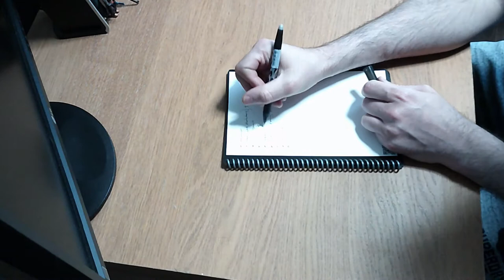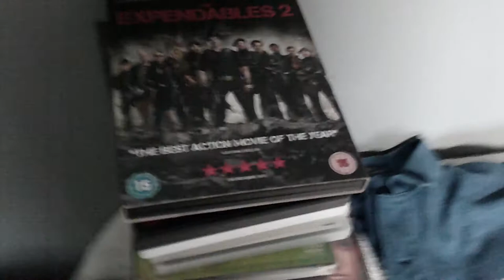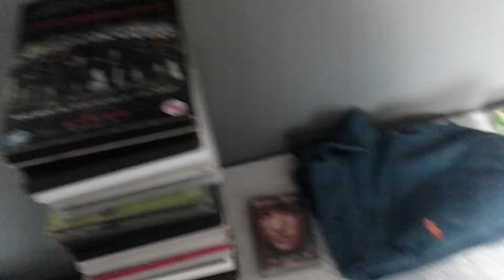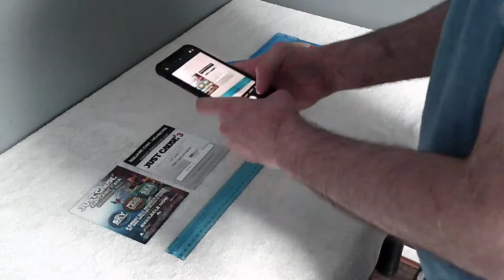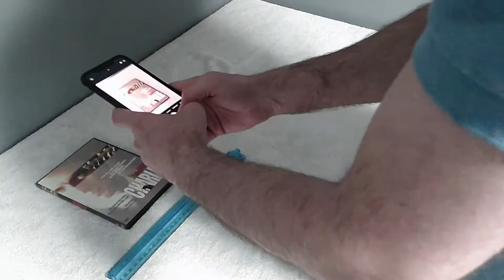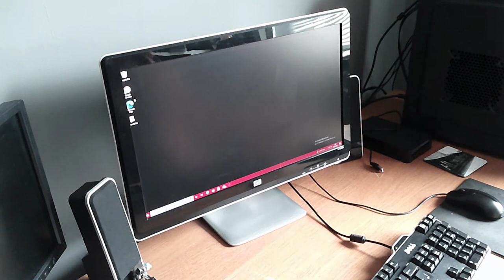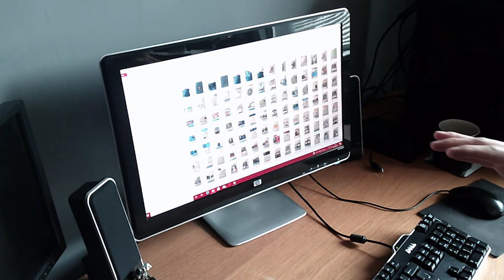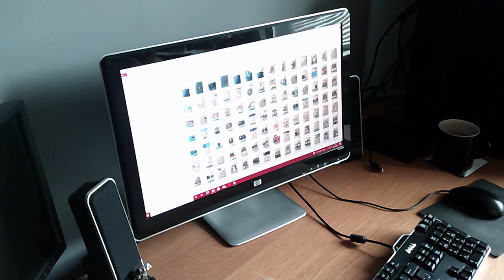Route to Becoming a Millionaire, Financially Free & Passive Income Part 1- Daily Refinement-Ebay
You will need to Sign to Trading 212, Verify your Identity and fund your account.

Hi in this series we are going to see if we can become rich listening to youtubers. Ill discover the truth and what it takes and be 100% transparent.

In this episode I start with setting up an Ebay Store.

If you have any suggestions or want to see me try a way before you risk your own money let me know and i will try to do it.